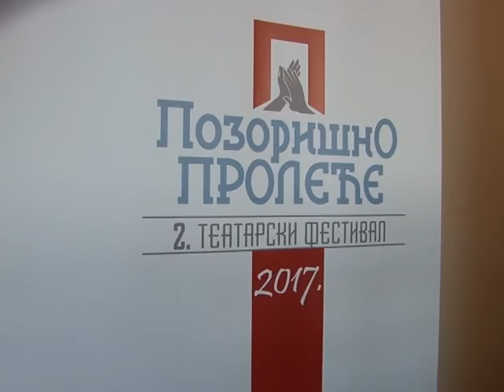Najava Festivala Pozorisno Prolece